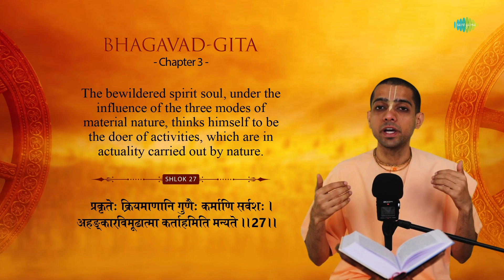How Can Consciousness Be Elevated ? | HG Gaurmandal Das | ISKCON | Hare Krishna